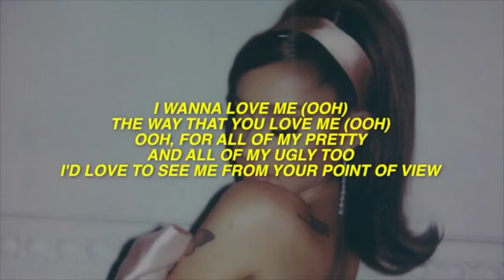Ariana Grande POV - Reaction | iAmEmman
Leave a comment about what you think about her new song!